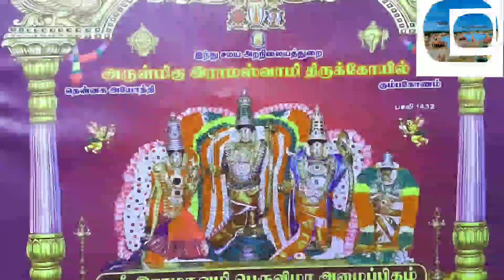மலேசிய கணித ஆராய்ச்சியாளர் இந்திய கணிதத்திற்கு பாராட்டு..